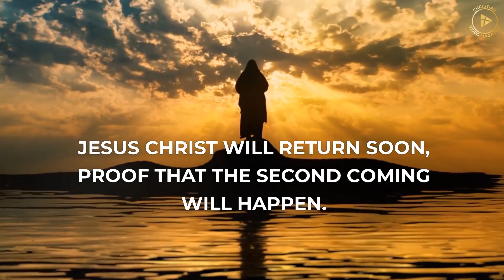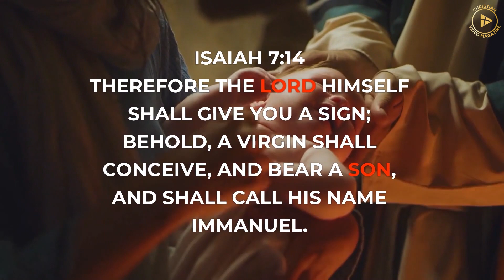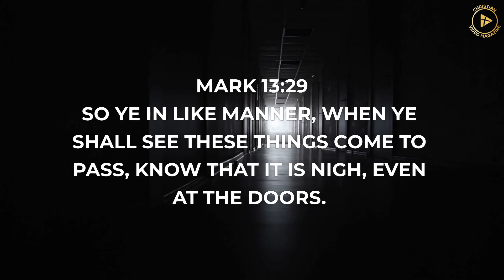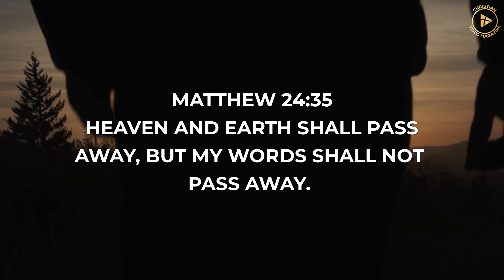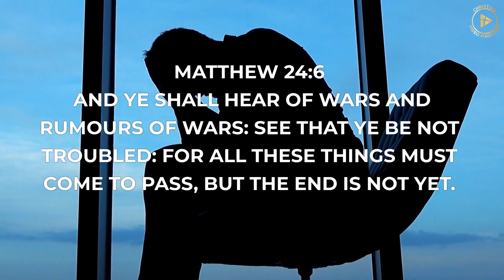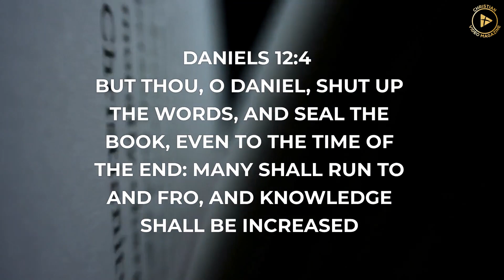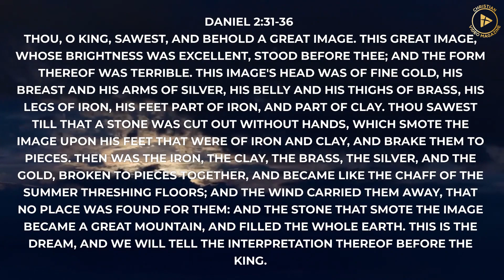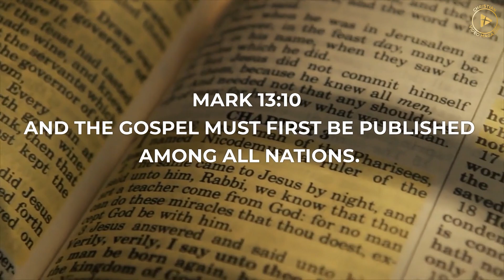SECOND COMING of JESUS CHRIST (All you need to know about it)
In this video, we're going to be talking about the second coming of Jesus Christ. What does the Bible say about it? What does the Second Coming look like? And what should you do to prepare?

From the biblical prophecies to the signs of the end times, we'll cover everything you need to know about the second coming of Jesus Christ. This video is perfect for believers and non-believers alike, so be sure to watch it today!

Second Coming Of Christ | The Second Coming | End Times | Second Coming Of Jesus Christ | Jesus Second Coming | Second Coming Of Christ Explained | The Second Coming Of Jesus Christ | Second Coming Timeline | Christ's Second Coming | The Rapture | Last Days | Second Coming Film | Jesus Christ Returns | What You Need To Know About The Book Of Revelation | Bible Prophecy | Stop Blocking Your Angel | You Might Want To Watch This Video Right Away | What You Need To Know About The Book Of Revelation | Return Of Jesus | New Testament Religious Text